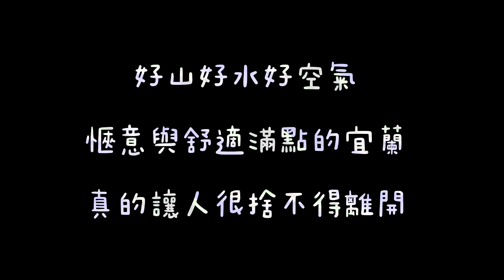終於訂到了！宜蘭必住！人氣票選第一名！三富生態休閒農場，滿滿的行程，讓你整天待在農場都不無聊，紫屋森林館，四天三夜放電行@三富農場@紫屋森林@生態導覽